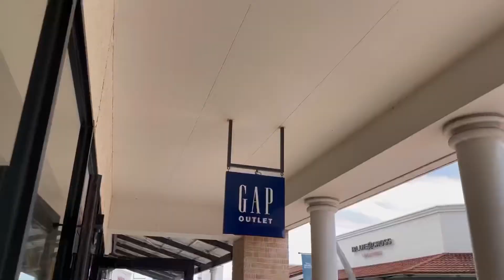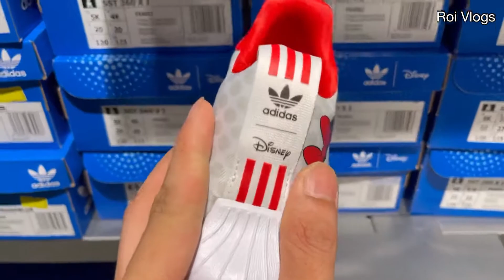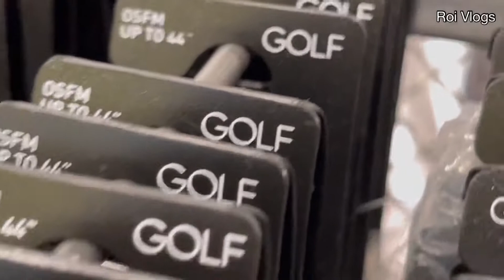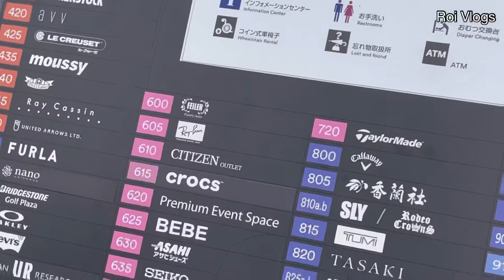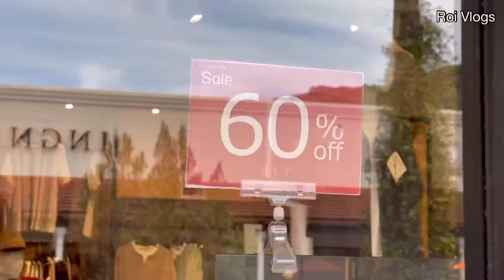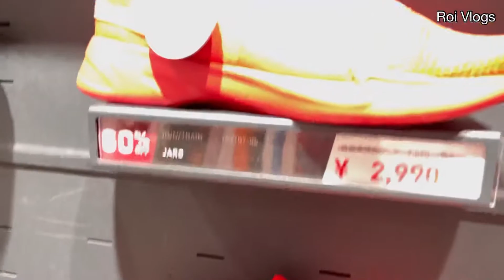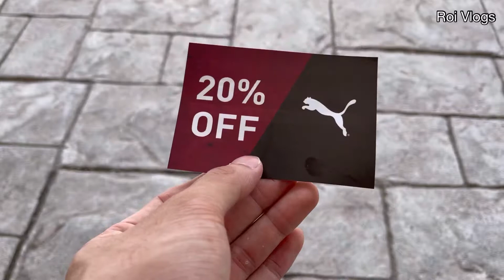#55 Vlogs | Khu Mua Sắm Dành Cho Tín Đồ Săn Sale Hàng Hiệu Ở Nhật | Roi Vlogs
Roi Vlogs - Cuộc sống ở Nhật

- Vlog của mình quay lại những hình ảnh đẹp , những công việc cũng như cuộc sống ở Nhật Bản. Hy vọng sẽ giúp ích cho mọi người biết thêm về cuộc sống của Nhật Bản như thế nào
- Cảm ơn mọi người đã theo dõi Video của mình.
- Nếu có đóng góp gì về Video này hoặc Video sắp tới của mình hãy Comment vào phía dưới Video.
- Mong nhận được sự ủng hộ đến từ mọi người, để cho mình có động lực làm Video tiếp theo nhé !

©️Copyright Roi Vlogs

* Mình đang cung cấp sim data của nhà mạng Softbank, có dung lượng 5,20,100Gb trong 1 tháng.
* Điểm mạnh của sim là : mỗi tháng duy trì liên tục 5,20,100Gb tuỳ theo gói nhu cầu của bạn, sim không cần hợp đồng, không phí huỷ và không phí đăng ký.